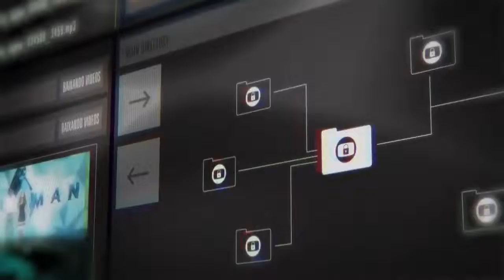Pelo humor a Globo fala o que o jornalismo não mostra. E aí, Moro, dois pesos duas medidas?